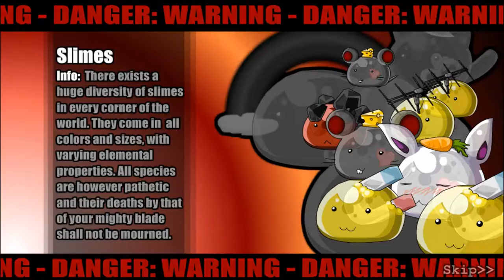Blue Plays: Epic Battle Fantasy 3 Part 1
we begin a new adventure with Lance in tow~